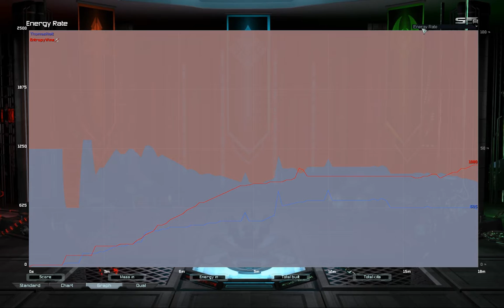Let's Lose on Ladder G4 | Supreme Commander Forged Alliance Forever